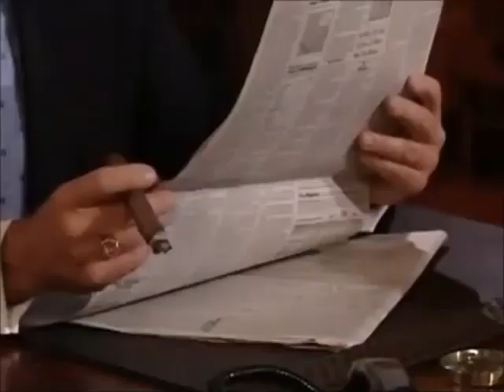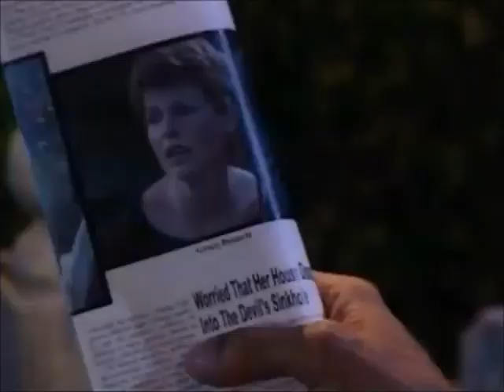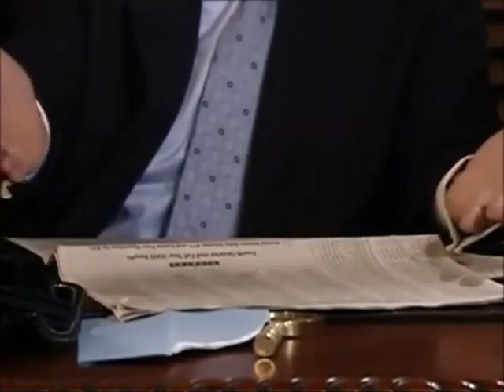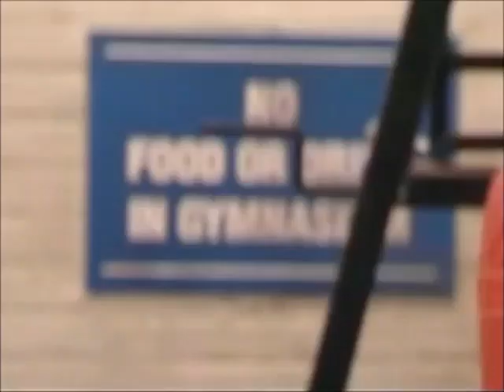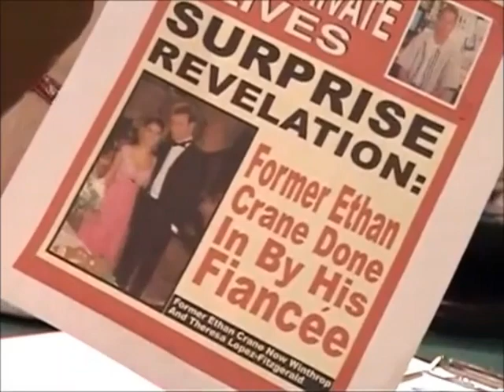Passions Episode #512 7/2/01